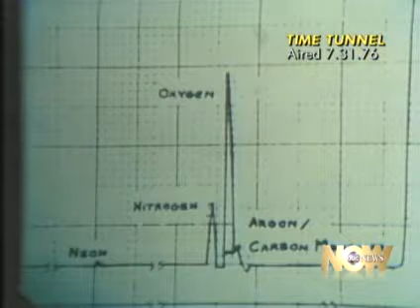Viking 1 & Life on Mars? - July 31, 1976 - ABC Evening News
Is there a chance of finding life on Mars? Jules Bergman reports that NASA scientists are "cautiously optimistic and deeply skeptical." But a UFO conspiracy theorist of the day insists NASA is not telling the "whole truth" since Viking did not touch down near the Martian cities.